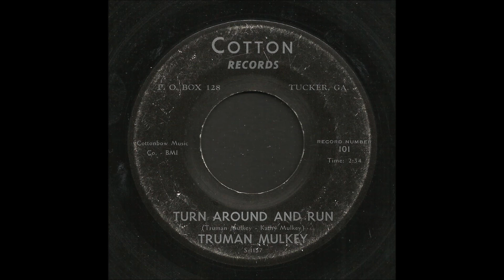Truman Mulkey - Turn Around And Run - Country Bop 45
Truman Mulkey, Turn Around And Run, Cotton Records 101
Recorded 1961, Tucker, Georgia